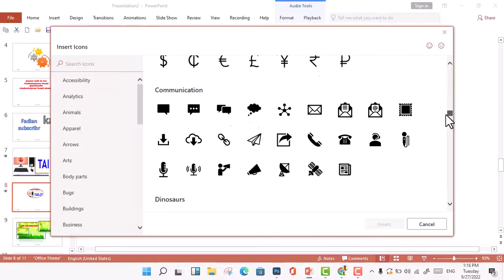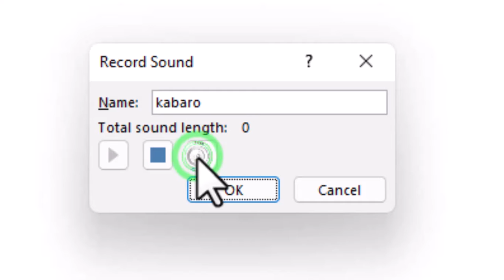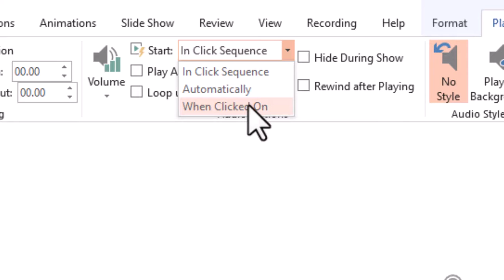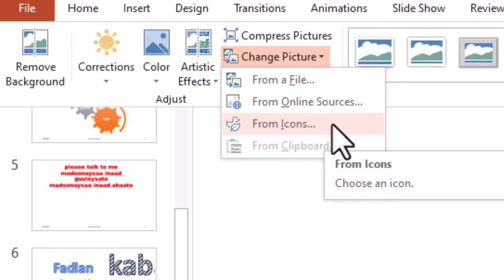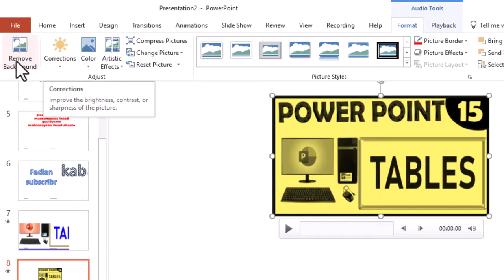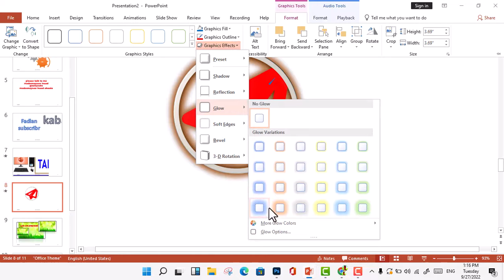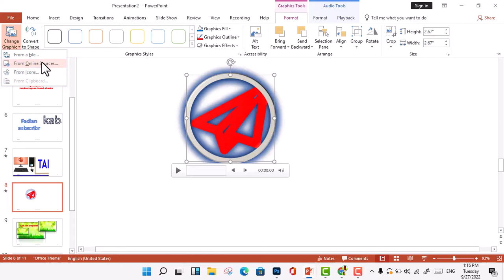Barashada Pawer Point Casharkii 27aad || sida codka loogu duubo looguna hagaajiyo